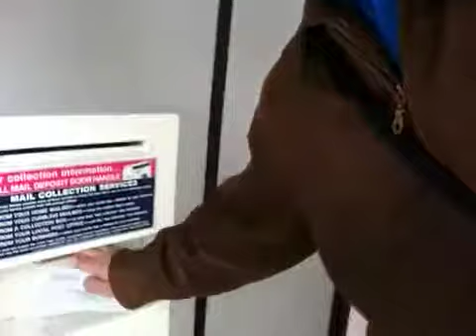Papa mails the taxes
And says good morning, too.